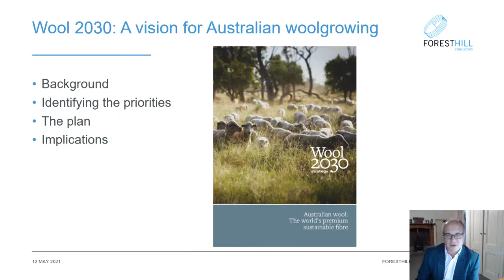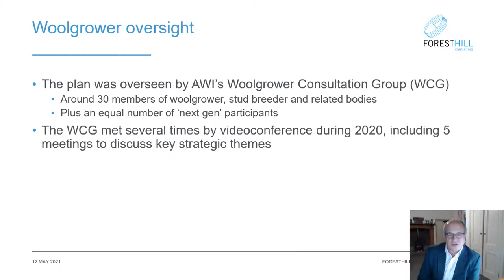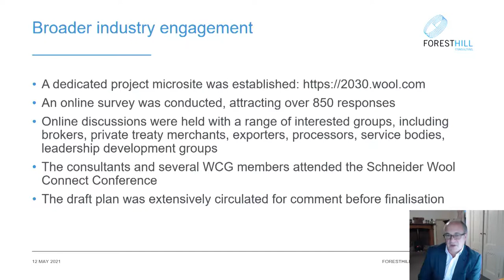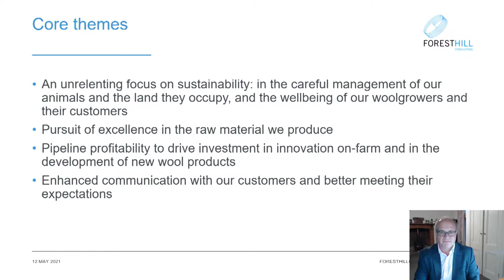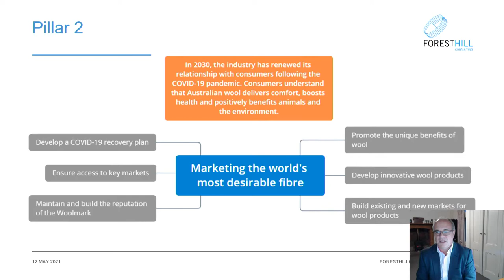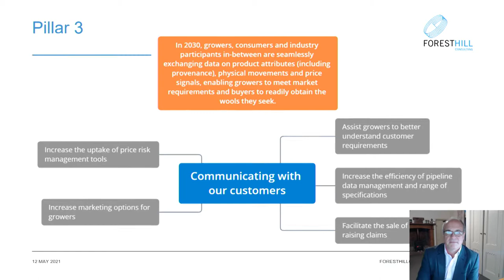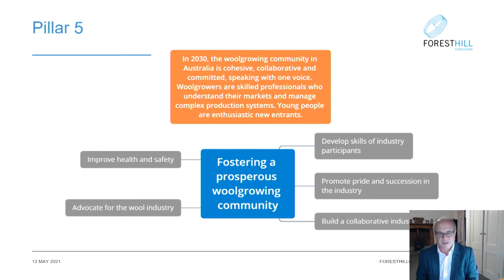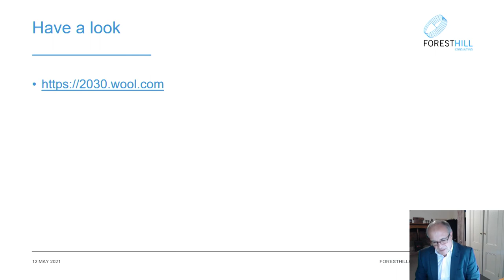Scott Williams and Wool 2030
The wool industry in nothing without the wool growers. That is where the process starts. More than 800 Australian wool growers contributed to a report that was overseen by Australian Wool Innovation’s Wool Consultation Group and the Wool Industry Consultative Panel.  Scott Williams, who led the industry-wide consultation that became Wool 2030 - opened the 2021 annual Congress of the International Wool Textile Organisation (IWTO) with this presentation. Here Scott tells the IWTO membership how the strategy was created and what it means for the industry as a whole.